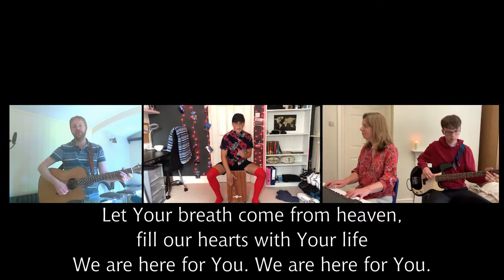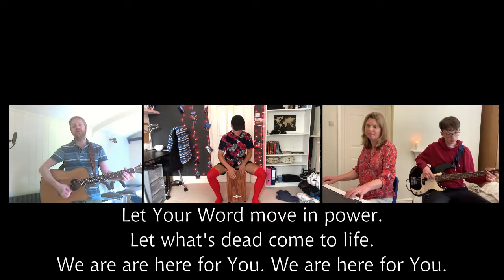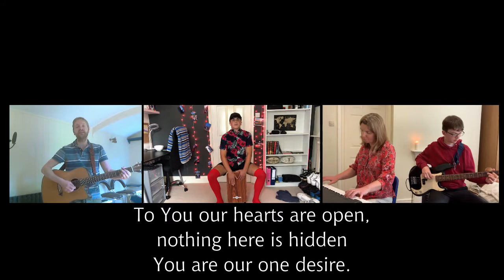Let Our Praise Be Your Welcome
From Sunday online worship at St Mary's Church, Pentecost, May 2020